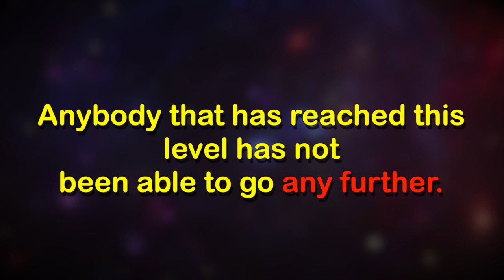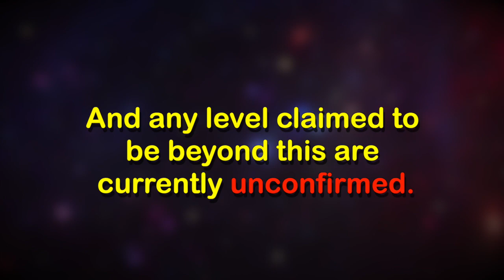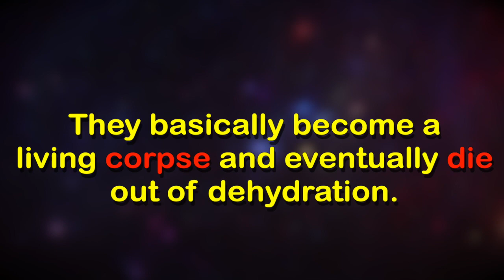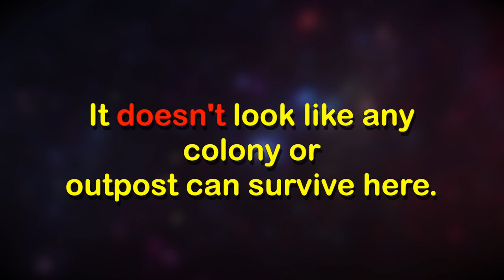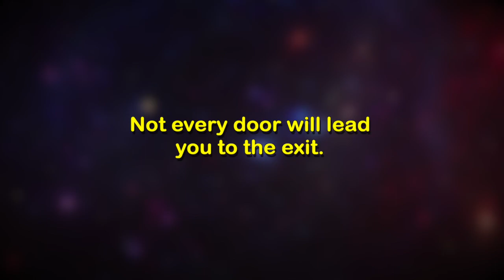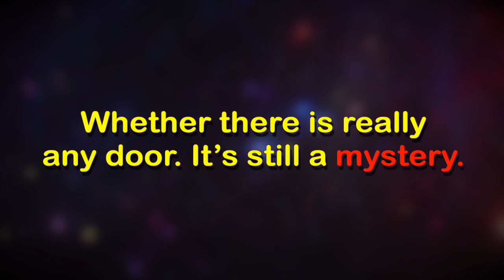Level 9223372036854775807 "The End" | The Backrooms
Level 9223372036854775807 | The Backrooms is the Backrooms Explained video of the Level 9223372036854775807 also known as Level The End Backrooms for the obvious reason that it is considered as the Backrooms final level but it is not confirmed yet and no wonderer has gone beyond this level till now. This Backrooms level will really give you the chills when you climb through the floating staircase. Watch this backrooms video to know more.